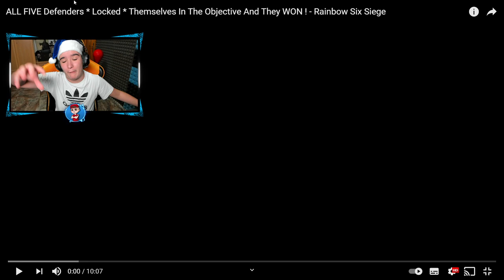La JUGADA MÁS TROLL de Rainbow Six Siege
► ¡Sígueme!